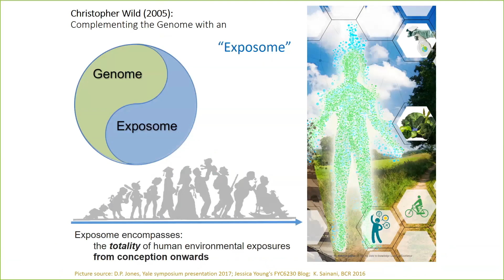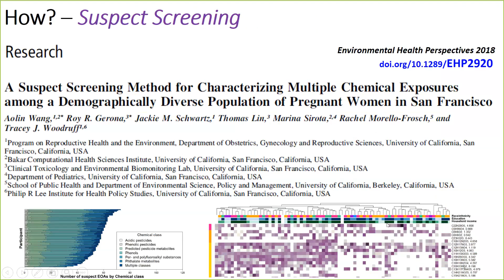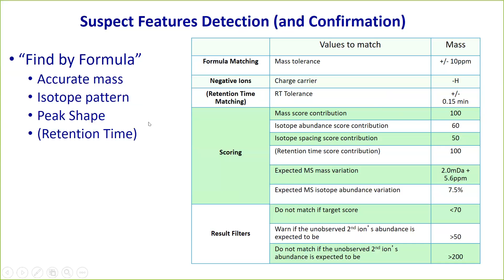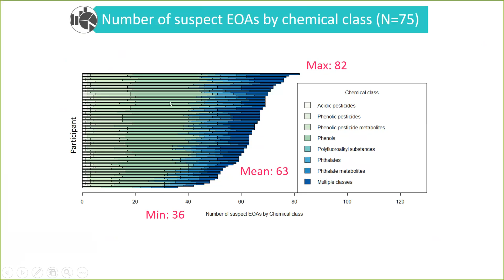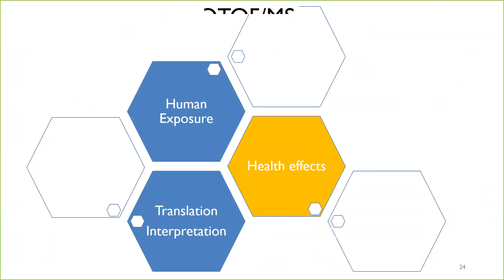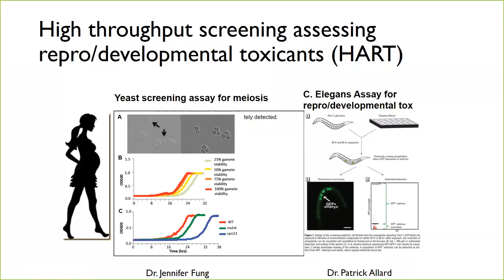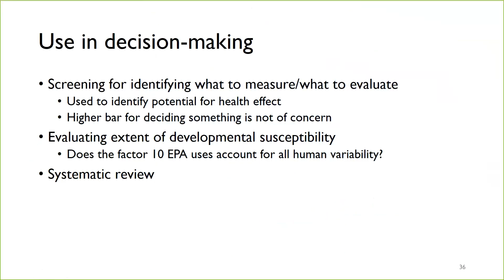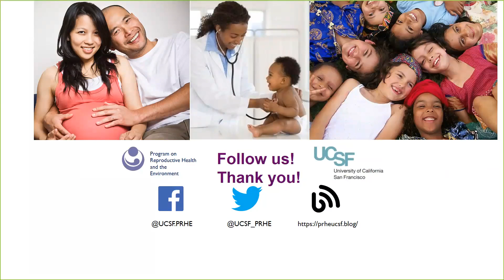PROTECT Trainee Webinar | Fall 2018 | Dr Tracey Woodruff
On Monday, November 26th from 1:00 – 2:00pm EST, PROTECT hosted the first webinar of the 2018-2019 academic schedule. This webinar featured Tracey Woodruff, a recognized expert on environmental pollution exposures during pregnancy and effects on prenatal and child health as well as on her innovations in translating and communicating scientific findings for clinical and policy audiences. Before joining UCSF, Tracey was a senior scientist and policy advisor for the U.S. EPA’s Office of Policy. Professor Tracey Woodruff  will speak on an increasingly prevalent topic, “Without Consent:  Chemical Exposures and Our Health.”